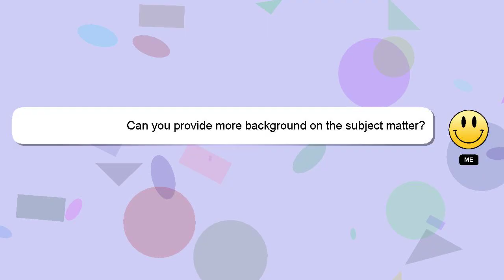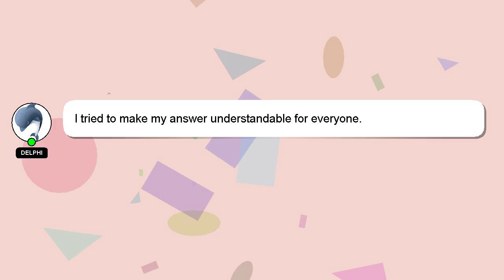How to get old roblox studio ui back?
Let me give you a quick introduction about myself, Greetings, my name is Delphi. I am willing to help you find the solutions to your questions. - How to get old roblox studio ui back?

I will 'heart' your answer to show my gratitude for your contribution.

*2 What we are experimenting :*